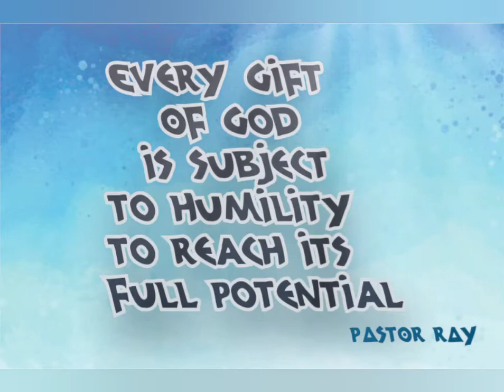PRIDE EFFECTS- Revd, ILEN RAY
This is a short clip from the series... Dealing with satanic footholds part 3(PRIDE)